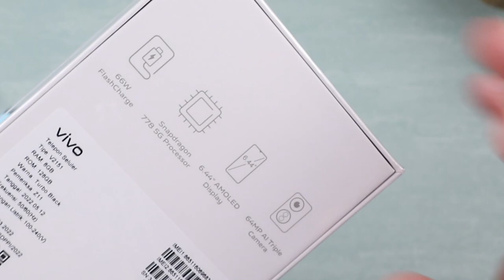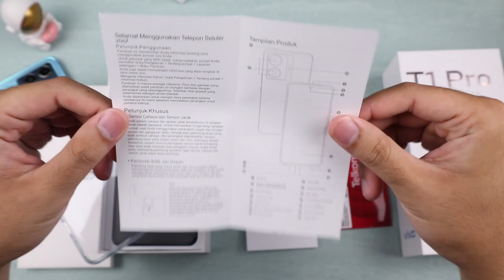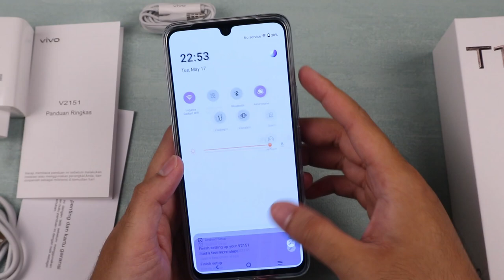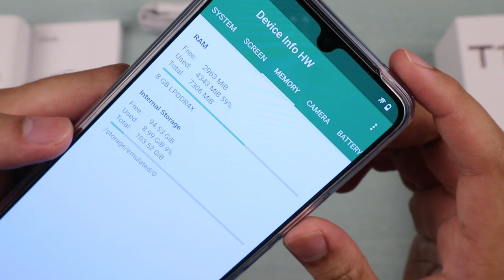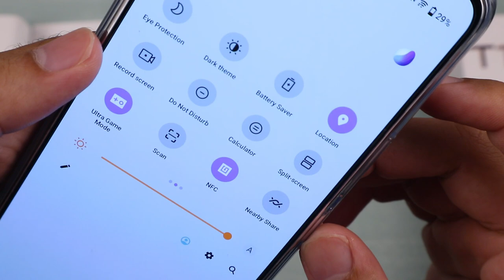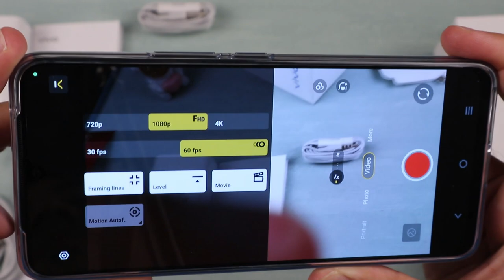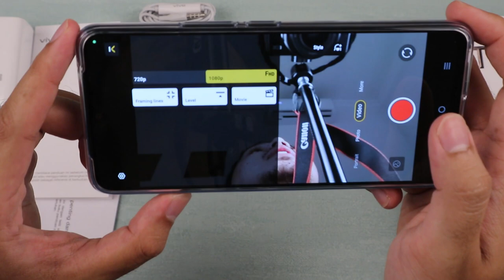GANTENG! UNBOXING Vivo T1 Pro 5G Indonesia, Kelengkapan Yang LENGKAP! || GADGET UNBOXING #61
Ini dia smartphone terbaru dari Vivo di kelas T seriesnya yaitu Vivo T1 Pro 5G! Kira-kira bagaimana dengan smartphone ini? Apakah kelengkapannya mirip dengan saudaranya yaitu T1 5G yang dalam paket penjualannya lengkap? Ayau mungkin ada yang dipangkas? Untuk tau jawabannya, langsung aja tonton di GADGET UNBXOING #61!